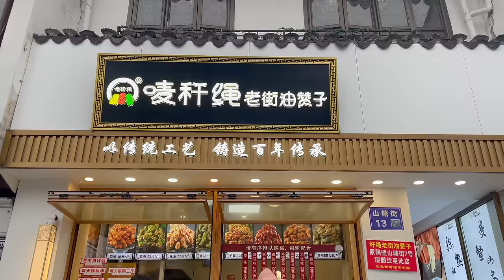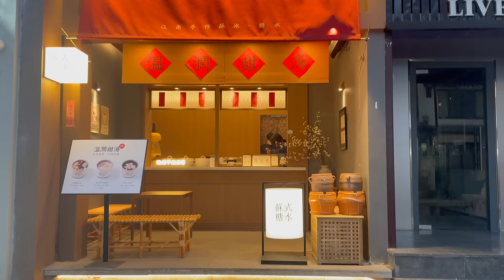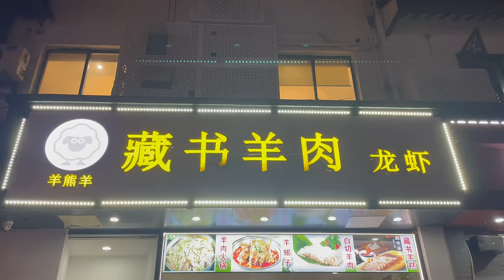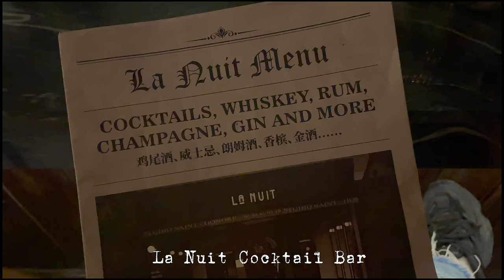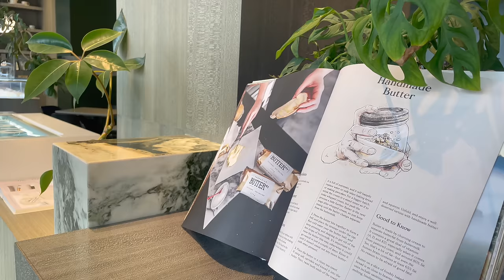Unveiling Suzhou, Jiangsu: The Hidden Gem Just 1 Hour from Shanghai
2 Days in Suzhou, Jiangsu: HEAVEN ON EARTH

Catch a glimpse of China's heavenly beauty, just 1 hour away from the metropolis of Shanghai. We explore this hidden gem,  referred to by Marco Polo as "Heaven on Earth" during his travels to Suzhou and the nearby city of Hangzhou, Zhejiang. This city truly lives up to its nickname as "Heaven on Earth." Watch stunning drone footage and see locals in traditional Chinese clothing as we explore this breathtaking destination and dip into the tantalizing tastes the historic city has to offer. Don't miss out on this must-visit spot for your next trip to China!

We wander the enchanting traditional streets and picturesque canals that reminded the Italian explorer of his home city of Venice. Hence, Suzhou is often referred to as The Venice of the East.

As part of our first real roadtrip in our new car, we drive through Qingpu district and make a stop at the scenic 大观园 garden park in Shanghai to fly our drone for the first time. The architectural wonder of the leaning pavilion and the pagodas, nestled between the numerous lakes of Qingpu and Suzhou were breathtaking. With its scenic lakes, stunning temples, and traditional Chinese clothes, this city truly is a breathtaking heaven on earth. Watch our drone footage and explore Suzhou with us!

With Chinese New Year and the year of the dragon approaching, now is THE PERFECT TIME to plan a trip to China. Don’t know where to go? Look no further!

Miu and I headed to Suzhou in the neighbouring Jiangsu Province for a relaxing weekend away. Just an hour from Shanghai, Suzhou is a popular day trip for Shanghai residents and tourists alike, it’s definitely on my list of must-see cities. Even Marco Polo thought the same!

⏰ Time Stamps
00:00 coming up
00:24 Da Guan Yuan (大观园）
01:20 Hotel Tour
02:35 Shan Tang Jie Traditional Streets + Lunch
04:38 Traditional Chinese Street Foods
06:05 Tiger Hill Scenic Area
07:01 Suzhou at Dusk
08:54 Evening Stroll + Bars
10:43 Brunch by the Lake
12:24 JinJi Lake

📍The Grand View Garden Area of Shanghai, Qingpu District
📍Mecure Hotel, Suzhou
📍Shan Tang Jie (old streets and canals)
📍Tiger Hill Scenic Spot
📍Pingjiang Road
📍La Nuit (Cocktail Bar)
📍Jin Ji Lake
📍Cafe Mersey

人间天堂-苏州两日游

让我们从上海驱车一小时，共同一睹中国天堂般的美景吧。马可波罗曾在苏州旅行时将其称为“人间天堂”，属实名不虚传。当看到无人机抓拍的种种美景以及很多人换上传统汉服时，真是美轮美奂，流连忘返。如果你来中国旅行，一定不能错过！漫步在运河沿岸的街道上，享受着江南水乡独有的魅力，隐隐中带着热闹、富庶与安逸。马可波罗称之为东方威尼斯，我却觉得有过之而无不及。

作为我们第一次自驾行的一部分，我们在上海青浦区的大观园稍作停留，尝试驾驶无人机。这些湖泊之上矗立的寺庙与星星点点着汉服服装的江南女子绘织成一幅绝美的画卷，只叫人叹为观止。

龙年临近，正是旅行的最佳时节。还在犹豫的小伙伴，赶快冲冲冲！苏州距离上海仅一小时车程，是上海人最喜爱的一日游地点，也是游览江浙沪不可或缺的一环！

 ❤️ ABOUT ME ❤️
Hi, I'm Natt! I'm a travel and food enthusiast currently living in Shanghai, China with my fiance, Miu.

I paint watercolor storefronts from around the world that are available on my etsy shop. Thank you for supporting my small business!

📸 Camera Gear
Drone: